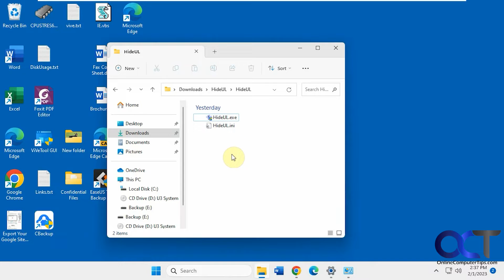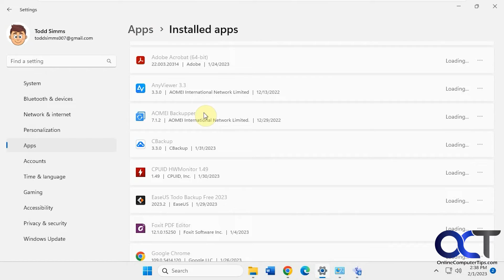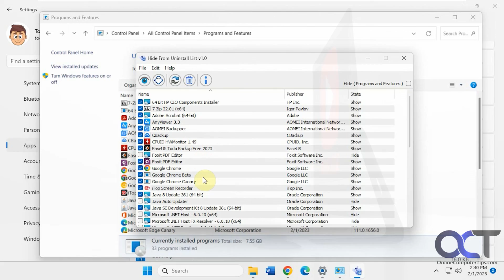How to Hide Apps & Programs From the Windows Uninstall List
If you have a certain app or program that you don't want users to be able to uninstall, you can easily remove that app or program from the Apps section in the Windows settings or from Programs and Features in Control Panel. All you need to do is run the free Hide from Uninstall List app and uncheck the program you want to be hidden from the list. You can also check the boxes next to hidden Windows tools so that you can uninstall them if needed.

Here is a link to download Hide from Uninstall List.

Check out our book (Computers Made Easy) that is designed to take your computer skills to the next level!